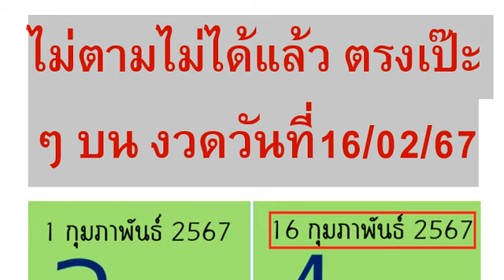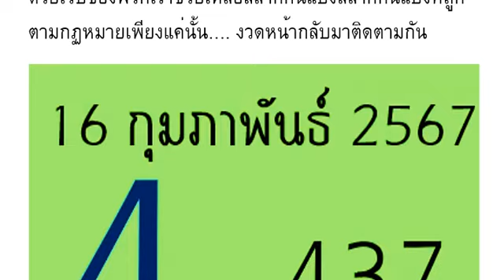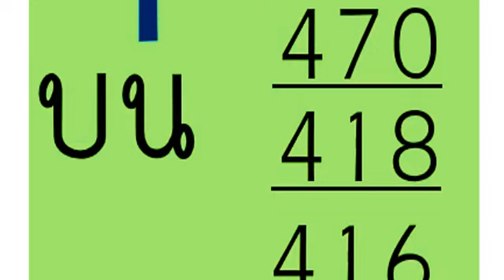🇹🇭2-3ตัวบนล่าง 100%🇹🇭 ไ ม่ ตา มไ ม่ ไ ด้ แ ล้ ว ตร งเ ป๊ ะๆ บน งวด วัน ที่ 16/02/67